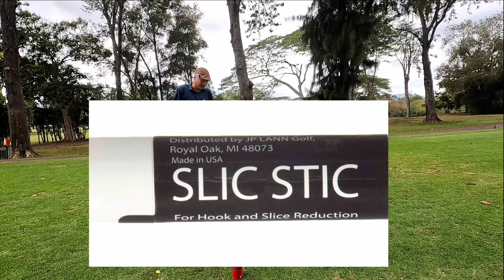How to Cheat at Golf | Cheaters Beware!! | Caught on Camera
In this short episode, we go over a few ways people cheat at golf, and how to catch a cheater. Maybe you’ve seen some of these before maybe you haven’t, lmk in the comments if you have ever caught someone cheating at golf, and give ‘em a Tag below.